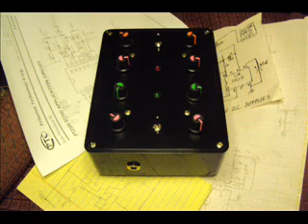Industrial Music Synthesizer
This noise maker is based around the LM566, using a NE556 and LM3909 for modulation. A PT2399 is also used for echo effects. These IC's have sockets. The NE556 is a very early version that was selected for best effects. The circuit also uses three voltage regulators (two are knob adjustible). The machine has eight potentiometer controls. The bottom controls are modulator and charge pulse. Next are the 566 loop feedback and 556 mixing. Then the 566 clock one and clock two. Finally the PT2399 echo delay and intensity controls are at the top. The top switch is the main power. The bottom toggle is the LM3909 power. The top LED is a power indicator. The bottom LED is a 1970 vintage piece used for the LM3909 charge pump. The box uses eight AA batteries and one standard 9V Battery.